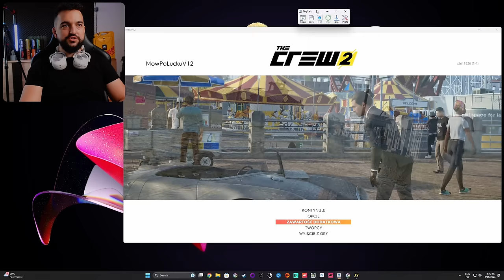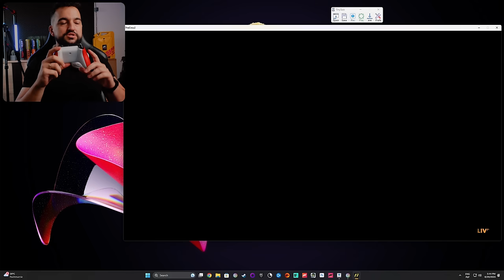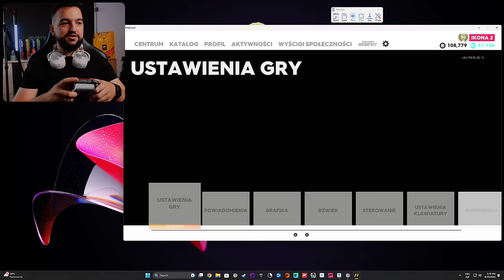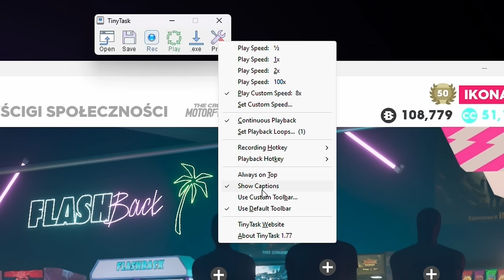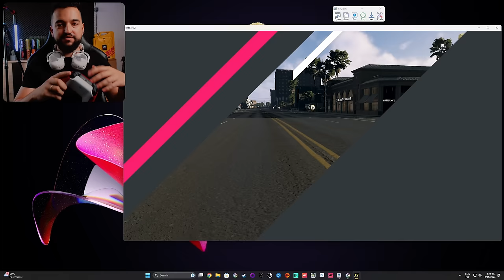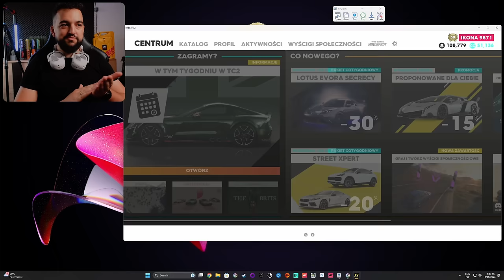Glitch Na Kasę w The Crew 2 by kupić auta do The Crew Motorfest!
Jak szybko zdobyć kasę i reputację w The Crew 2. To poradnik na obecnie najszybszy sposób zdobywania gotówki w grze. Dzięki której uda Ci się kupić i przenieść samochody do The Crew Motorfest.